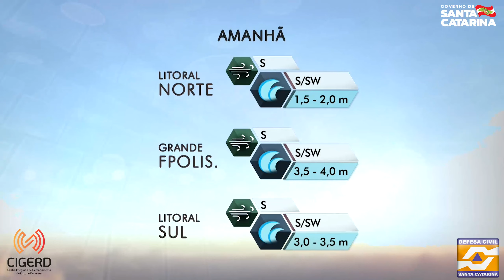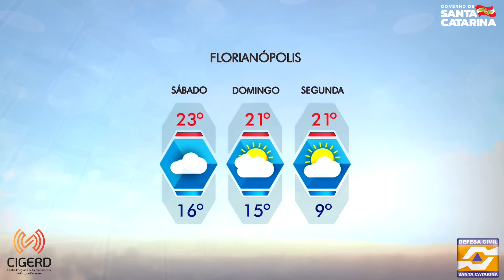Previsão do tempo para o final de semana e segunda-feira (23 a 25/05)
Confira a previsão do tempo elaborada pela equipe de meteorologistas da Defesa Civil de Santa Catarina.